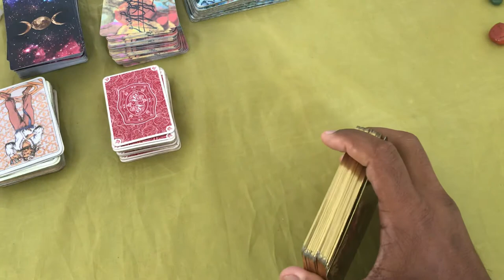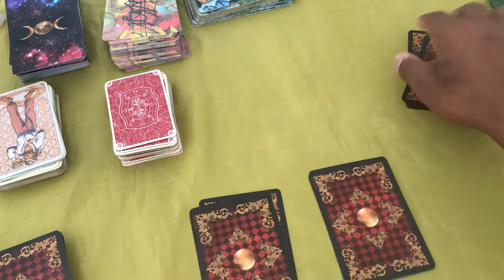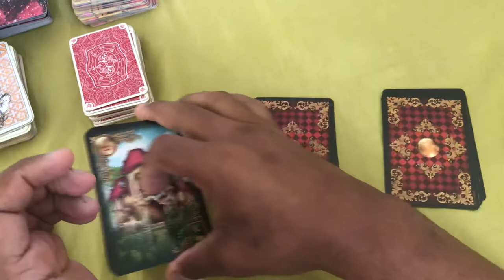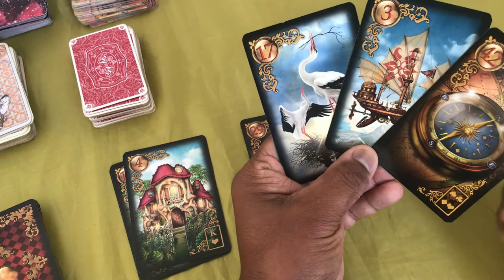ELE HOJE EM RELAÇÃO A VOCÊ! !!💘 [ Tarot Responde ] Tarô [Tarô ] Tarot